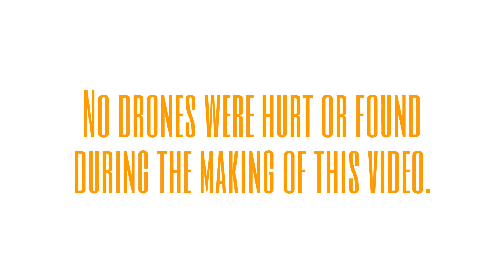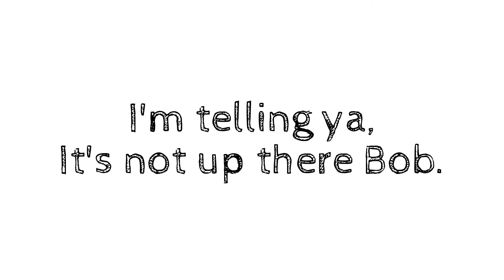My drone looking for a drone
Searching for a friends drone that he thinks landed on top corner of the gas station roof. Was a spaghetti nest of electrical wires and steel. Not one video interference or "issue" with my Autel X Star Premium, I just don't like flying that close to hazards like that. I'll stick to scenic nature shots and leave the search and rescue to others that feel more comfortable with that type of flying.